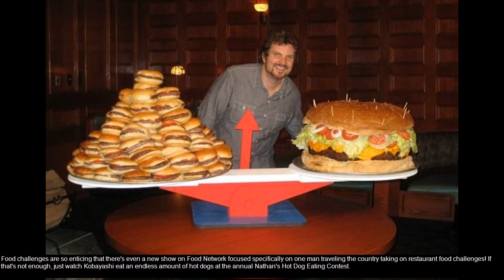green tea blackhead peel off mask - does this green mask work ??? i am shock 🙀 | green mask stick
WHOLESALE Organic Foods, & Beauty Products, NO MEMBERSHIP FEES, 20% CUPON CODE (welcome20) green tea blackhead peel off mask - green tea blackhead peel off mask | under a microscopeblackhead peel-off. easy green tea face mask for blackheads diy | skin care | peel off mask.

 today  we look at a blackhead peel off mask under a microscope and it gets disgusting but super satisfying. easy green tea face mask for blackheads diy | skin care | peel off mask or vza green tea blackhead peel off mask | under a microscope or diy matcha green tea face mask for youthful healthy skin | japanese beauty secrets or insane blackhead peel with microscope!!!  sugarm green tea face peeling mask : ... product: vza green tea blackhead removal pack.

vza green tea blackhead peel off mask | under a microscope.